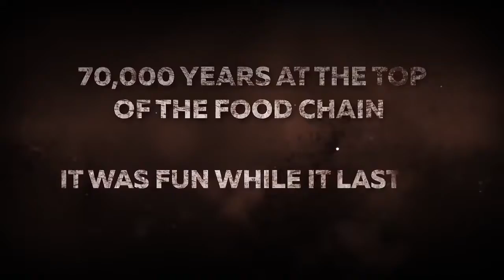WORLD WAR Z Game Trailer 2018 PS4 Xbox One PC -On- YouTube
What you need to know about the World War Z game, including latest news, release date,

While it's a little late to the party, there is a new game based on World War Z in the works. From what we can tell, this game seems to be based on the book or the general property rather than the World War Z film. That's probably for the best given that the film made some pretty serious departures from the original content. It also wasn't very good.

This adaptation of World War Z will be helmed by Saber Interactive, the team behind Quake Champions and TimeShift. It's described as a four-player co-op action game (no word on whether four players will be required) that requires players to navigate a series of major locations across the globe and escape the zombie hordes.

Escape seems to be the word of the day here. As it stands, it seems like this game will emphasize survival and evasion through things like traps and utilizing environmental elements to your advantage. This doesn't seem to be exactly like a Left 4 Dead type experience where you just blast through hordes with your other survivors. Instead, there appears to be more of an emphasis on pure horror and strategy.

Of course, that's all a bit speculative at this early point considering that we really haven't seen actual footage from the game. However, Saber Interactive did state that the missions themselves will heavily emphasize the "unique survivor stories" of your companions and that there will be action set-pieces here and there. So while it walks like Left 4 Dead, and talks like Left 4 Dead, we're going to guess that this game will find ways to distinguish itself from that legendary franchise.

World War Z News
The latest World War Z trailer is titled Stories in Moscow and showcases some of the game's battles against massive hordes of zombies. Take a look:

World War Z Release Date
There's no word on this game's release date. However, we do know that that World War Z will be released for PlayStation 4, Xbox One, and PC when it does hit shelves.

Tictangal Gamer is about on Gaming channel the wider world of gaming with weekly lists And Daily New Updates,
Let's Plays and Reviews, Trailer's with your hosts Haseeb Khan(Tictangal Games).
Look for regular appearances by Outside Gamer Haseeb Khan(Tictangal Gamer),
and generally more of the videos you love, about more of the platforms you enjoy,
from  One Man larger overall.